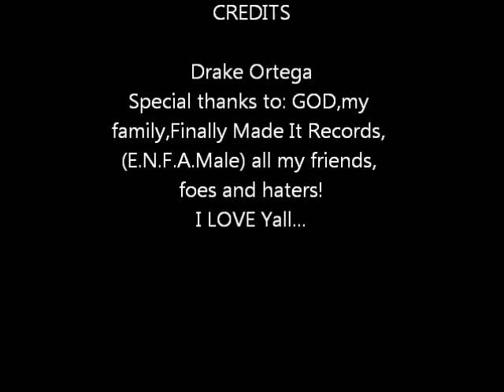Good 2 Me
A joint from my mixtape.